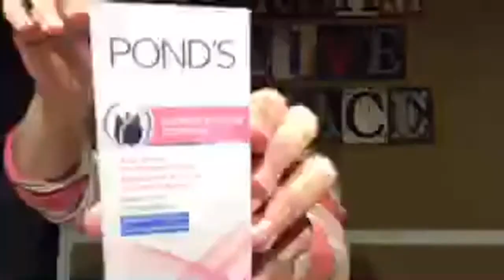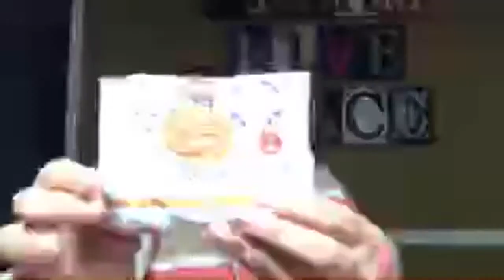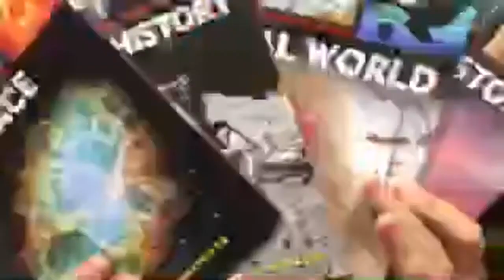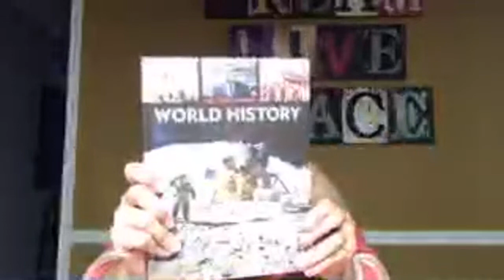Dollar Tree Haul/Compras#29